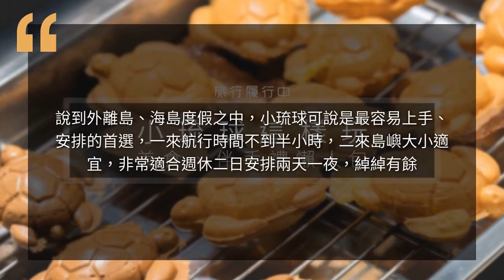Taiwan travel attractions and food Pingtung 屏東／小琉球10家美食、伴手禮懶人包